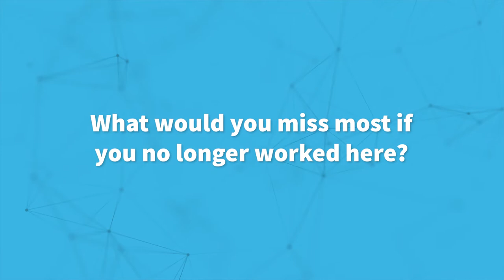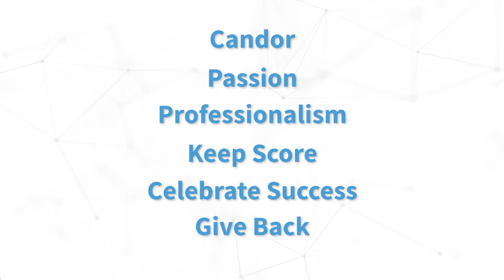Find out why Flexera in India is a great place to work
Transparency at every level, a great work-life balance and much more make Flexera’s India office a great place to grow your career.